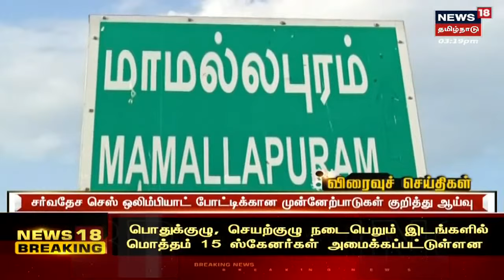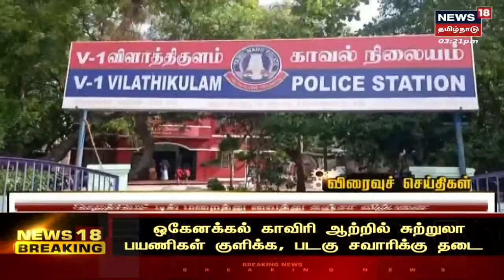Tamil News Headlines : (Express18 Headlines) | எக்ஸ்பிரஸ்18 விரைவுச் செய்திகள் | Sun July 10 2022